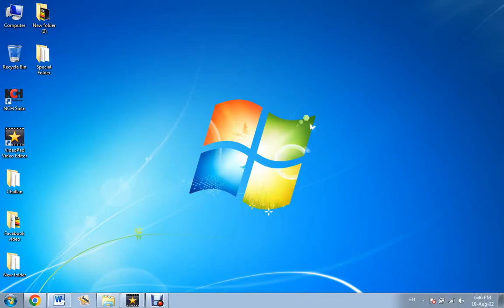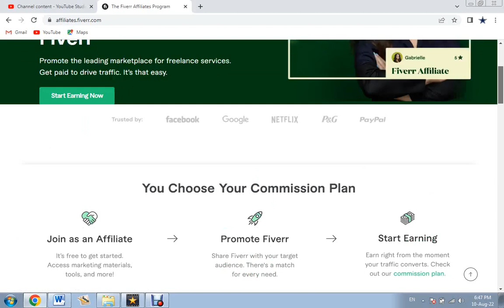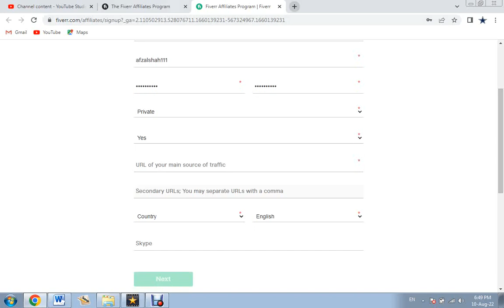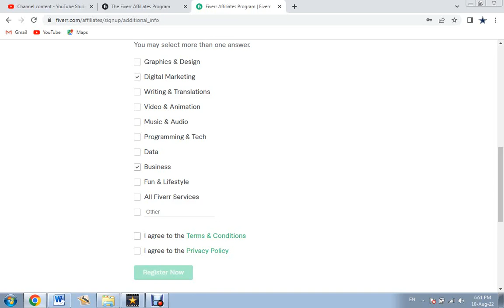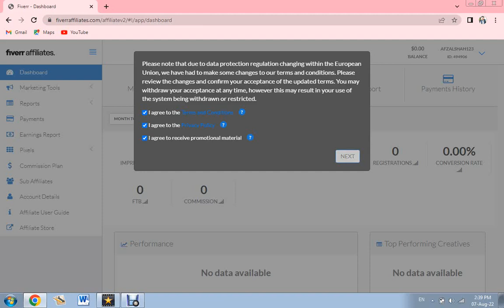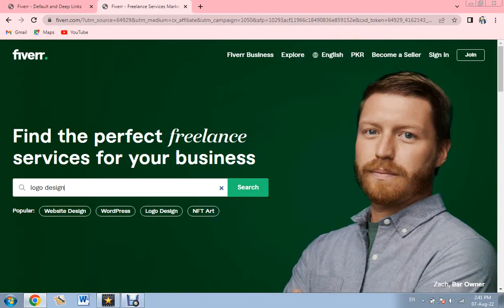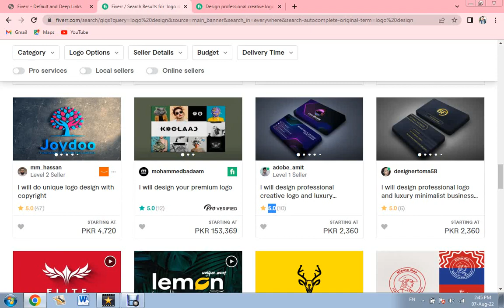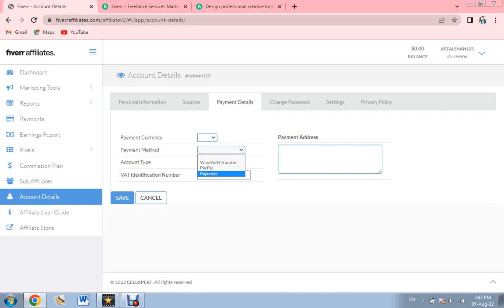Online Copy Paste Work | Fiver Affiliate Program | Earn Money Online | Online Job | 786thebest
online copy paste work,
online job,
copy paste jobs online mobile,
online copy paste job,
online work,online typing job,
online jobs,
online earning

Free Cover Topics.

Free Cover Topics.

Home Jobs
Best Jobs For Pakistani Larkian
online jobs for teens
online earning
free best way to earn money online
get money online money
earning sites real
money earning websites ideas to make money from home
Free me income,
excellent earning potential,
best part time income application,
genuine income idea,
genuine part time income app,
genuine jobs,
best income ideas,
best earing ideas,
best earning website,
how to earn from captcha filling,
how to earn from survey,
survey jobs,
captcha filling jobs,
how to earn by watching videos,
how to earn by playing online games,
best income from games,
unique part time income ideas,
unique earning app,
unique earning website,
excellent income,
Excellent income
Real part time job jobs in Pakistan
part time jobs best freelancer jobs

Earning app
Earning app in Pakistan withdreaw easypaisa
Earning app in Pakistan withdraw jazzcash Easypaisa
earn money Easypaisa earn money game Easypaisa
earning Easypaisa earning app Easypaisa earn money 2022